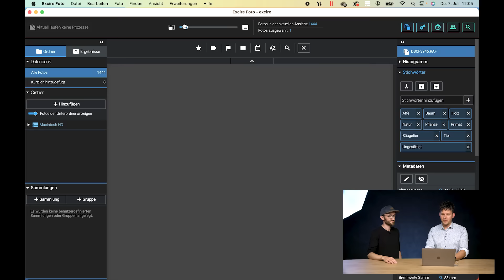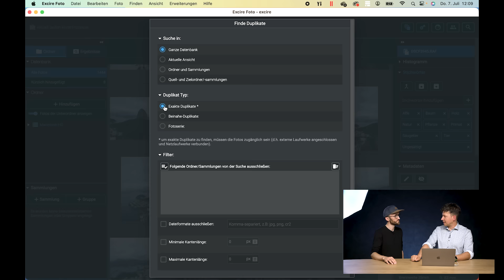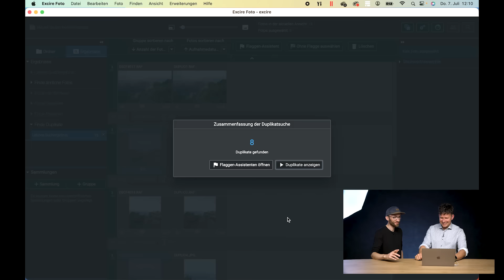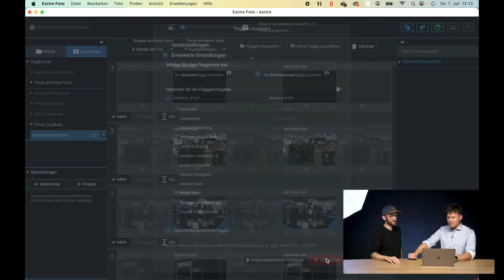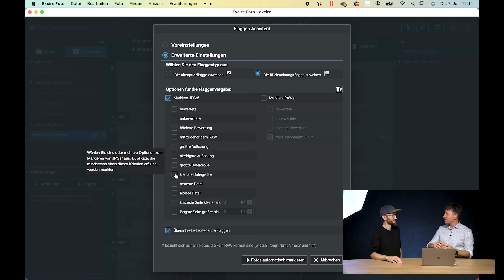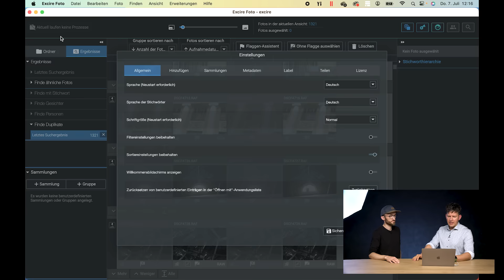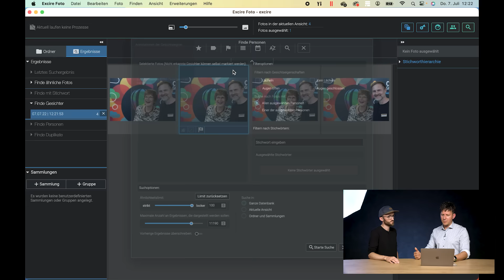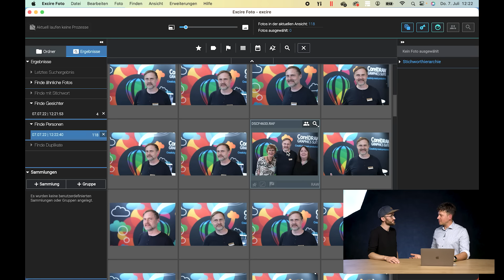Excire Foto 2022: So einfach findest du doppelte Fotos! 👀 | DigitalPHOTO-Magazin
Mit Excire Foto 2022 gibt es eine neue Version der intelligenten Software für Fotoverwaltung. Wir zeigen euch in diesem Video alle Neuerungen des Programms im Detail!  🙌

❓Was haltet Ihr von Excire Foto 2022?

00:00 Intro: Das ist Excire Foto
00:21 Die Grundlagen in Excire
02:38 Der neue Duplikatefinder
09:44 Weitere Neuheiten in Excire
13:54 Testurteil SEHR GUT
15:01 Fazit und Verabschiedung

Verpasse keine Nachricht mehr! Hier gehts zu unserem kostenfreien Newsletter

📖 Du möchtest lieber etwas Festes in der Hand halten? Dann SCHNAPP DIR JETZT unser gedrucktes Magazin und sei immer auf dem neuesten Stand, was die Foto-Welt angeht!